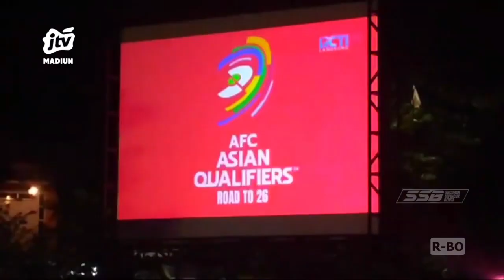KAB MADIUN - Harmonis Nobar Timnas Bareng Masyarakat Berbagai Elemen